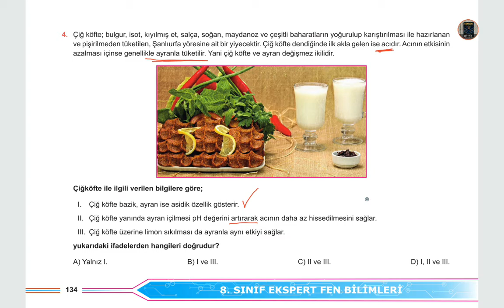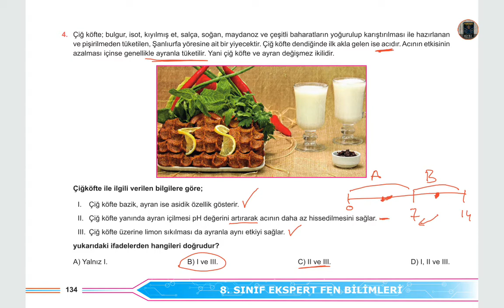ASİTLER VE BAZLAR TEST-1 SORU-4